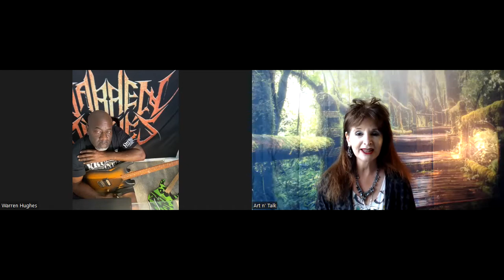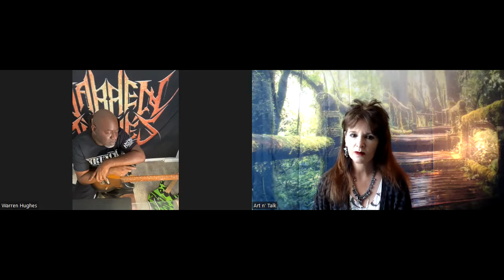🎯Impression: Warren Hughes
🎯Impression! Meet West Virginia metal guitarist Warren Hughes!
Warren has gained immense popularity on social media, providing unadulterated shred guitar to many viewers. Find out in the video how many doors of opportunity organically opened pointing him in the direction to learn guitar and exposing him to rock metal guitarists that would become major influences.
As a classically trained guitarist schooled at West Virginia University’s Classical Performance program, Warren shares that although his university years were beneficial that he eventually felt confined creatively. He is also a gear Demonstration Specialist for several companies and keeps his viewers up to date with guitar-centric cutting-edge gear. In the video explore Warren's early introduction with rock metal guitar through his uncle and how this set the stage for a lifelong passion. Through experiencing some ups and downs along the way, he shares that they afforded him a closer look at himself and his musicianship. In the video watch Warren perform, discuss gear companies he endorses, and his Dokken tribute band called Rokken who are in the midst of rehearsals and set to perform in September. More in the video!